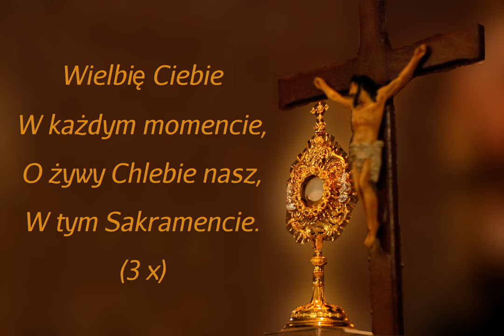Wielbię Ciebie w każdym momencie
Pieśń uwielbienia Jezusa w Eucharystii